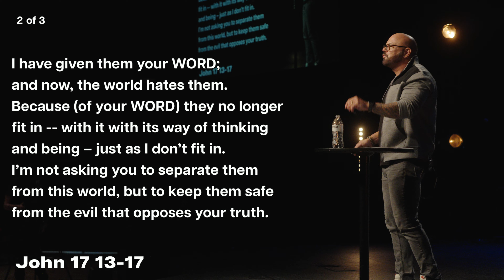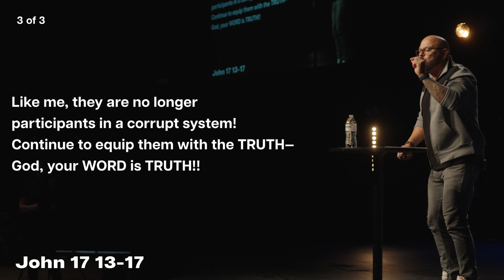Is The Bible Totally True? ("Fear Less" pt. 3)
Dr. Troy Doucet continues the series called “Fear Less” - where we discover how to handle fear (of God, religion, the Bible, failure, etc.) and discover truth by having the courage to look where we might not want to look - to reimagine the most important and beautiful aspects of the Christian faith.

The Bible, a collection of important texts that has been a major part of human history, is something that a lot of people are fearful of. What is it, really? A sacred text that has no errors? A book of fairytales? A divine, already assembled book that dropped from Heaven, unchanged?

God’s word is truth. Some truth comes from the Bible, some truth comes from children, grandparents, the neighbor down the road… but all truth is God’s truth. The word of God, the truth, exists within and independent of the Bible - people were hearing God’s word before the sacred texts were ever written.

1. The Bible is not God - but the Bible does reveal God’s Word - which is always truth.

God is bigger than the Bible; the stories that we read in it are by humans telling their experiences and interpretations of who God is and what God said… but that is not where it ends.

Is the Bible totally true, free of errors? No, but it doesn’t change the importance and big truth that is found within it - the details don’t take away from the overall story.

2. The Bible isn’t a book that commands us to believe in something- it is a collection of texts that calls us to trust in someone (Christ).

It is Jesus, not the Bible that is the ultimate truth of who God is.

3. God’s Word is not just believable (intellectually) - God’s Word is always livable (incarnationally).

Can you say that you live each and every day like Jesus would? Do you love others, forgive others, try your best to be your best? When you follow Jesus, when you use the Bible as a book of wisdom to learn how to live like Christ, your life will be transformed for the better.

WEEKEND SET LIST -
1. Love Has Found Us by Bellarive
2. Say The Word by Hillsong United
3. Splinters And Stones by Hillsong United
4. Glimmer In The Dust by Hillsong United
4. Sinking Deep by Hillsong Young & Free